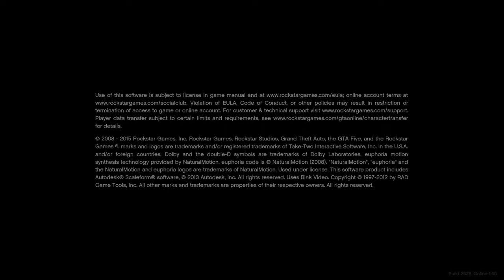Grand Theft Auto V online parkour race and update discussion